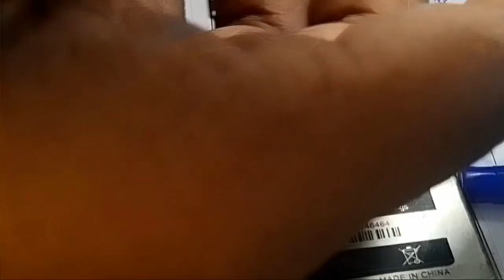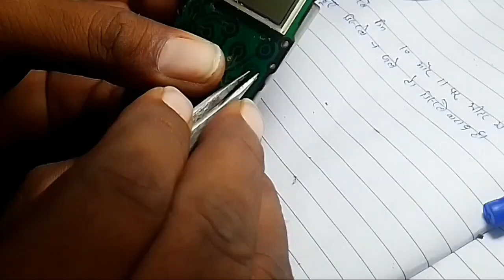display light nokia 1280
बिना ट्रांजिस्टर के डिस्प्ले लाइट रिपेयर